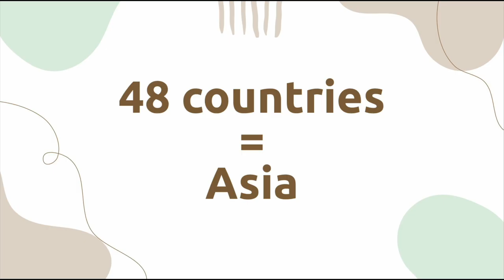The Power of Inclusivity | Hye Min Kim | TEDxYouth@JFKQRO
I will be speaking at the TEDx event on the power of inclusivity. I am passionate about this topic because I am a multicultural individual who has often felt ignored and knows how important it is to include others. Have you felt excluded or wanted to include someone, but didn’t know how to? Learn about the power you hold over making others feel like they belong! Hi! My name is Hye Min Kim. I am currently an 11th grader and I like listening to music and helping others. This talk was given at a TEDx event using the TED conference format but independently organized by a local community.